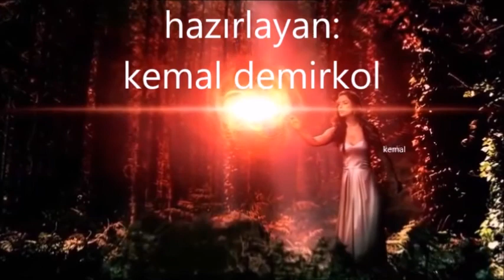paul mauriat -- sur un air de vivaldi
Paul Mauriat ‎– L'Eté Indien
Label:
Not On Label ‎– MR-88702P
Format:
CD, Compilation, Unofficial Release
Country:
Russia
Released:
2003
Genre:
Jazz, Pop
Style:
Ballad, Easy Listening